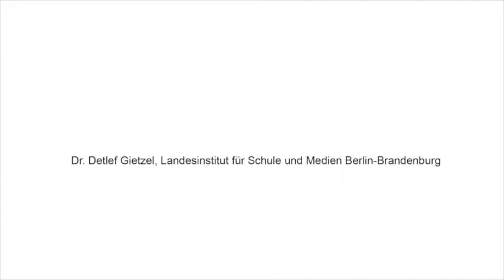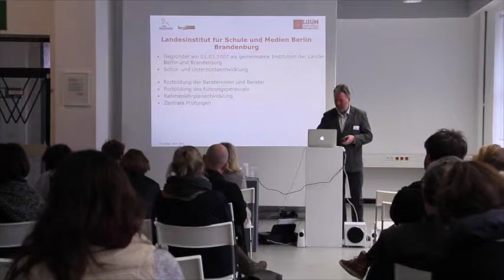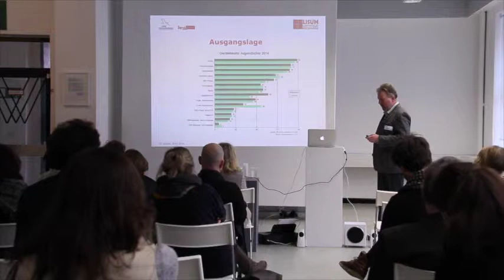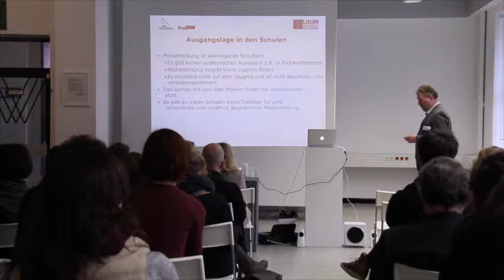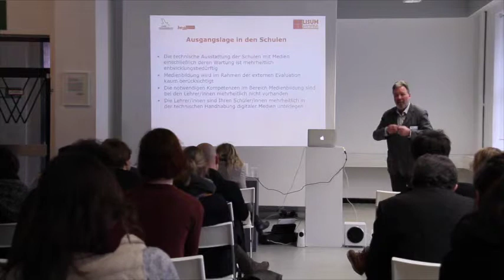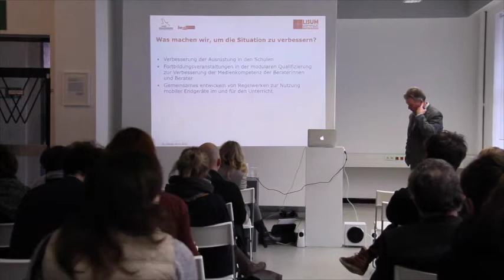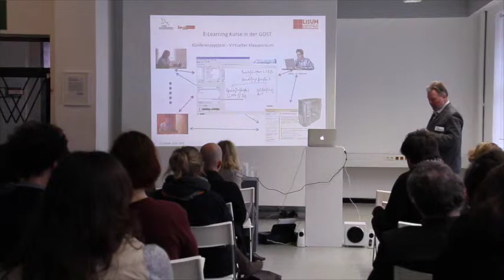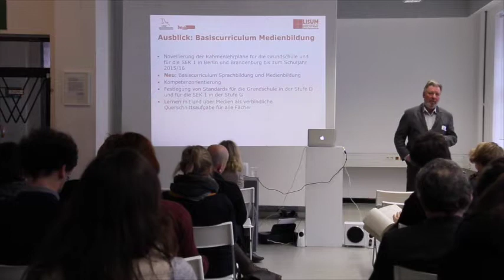Vortrag von Dr. Detlef Gietzel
Dr. Detlef Gietzel vom Landesinstitut für Schule und Medien Berlin Brandenburg berichtet über seine Arbeit sowie über Potentiale und Hürden digitaler Bildung and Schulen.

Der Vortrag wurde beim Symposium Richtungsweiser Bildung vorgetragen.